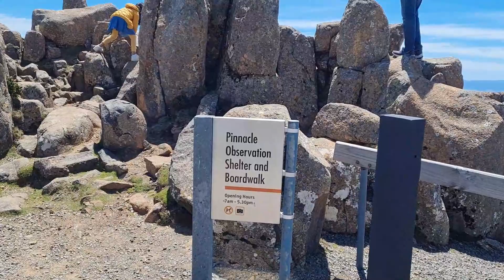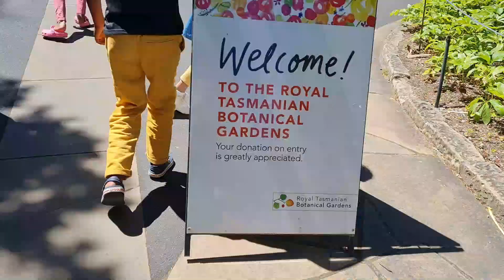Tasmania | Day 4 | Hobart - Mount wellington, Royal Tasmanian Botanical Gardens, Constitution dock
Tasmania | Day 4 | Hobart - Mount wellington, Royal Tasmanian Botanical Gardens, Constitution dock | family vlog